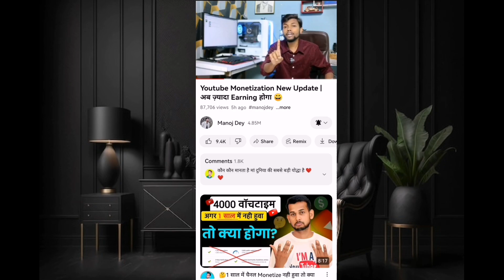YouTubers खुश हो जाओ | YouTube New Update 2023